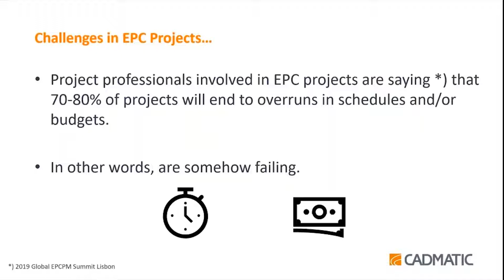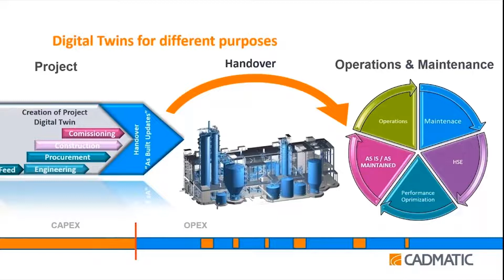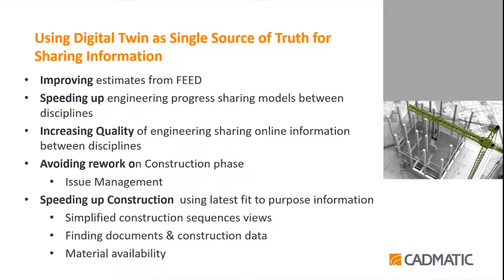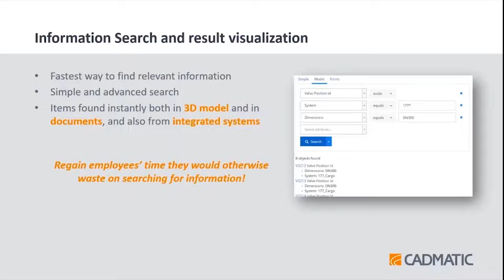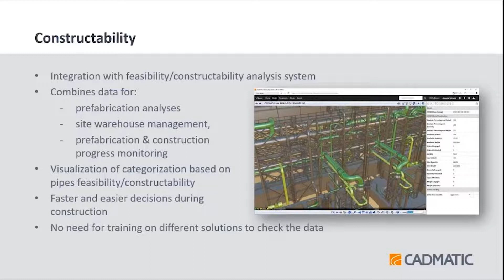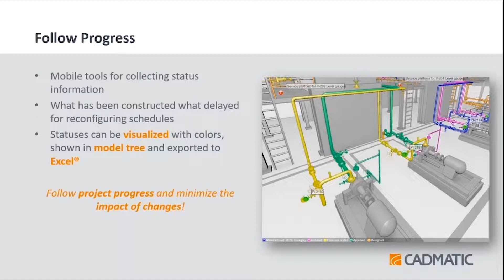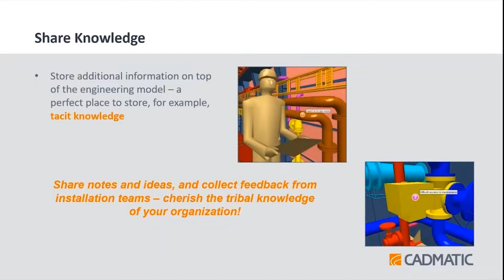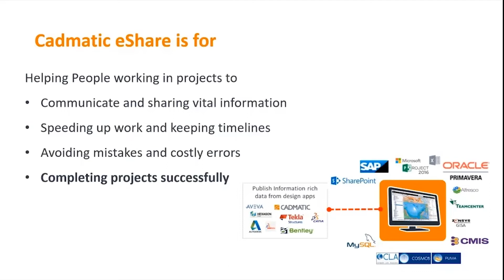Use of digital twin for executing EPC projects successfully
EPC companies report that 80% of projects result in budget and schedule overruns. Ineffective communication between project stakeholders is one of the root causes of project failures. There are different ways a digital twin can be used to support EPC projects. Watch this short video to find out how.